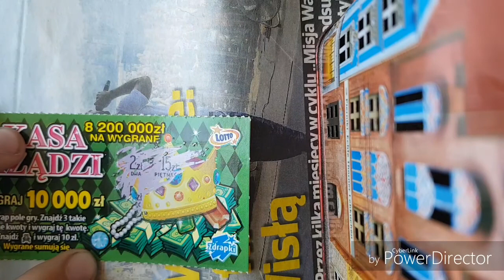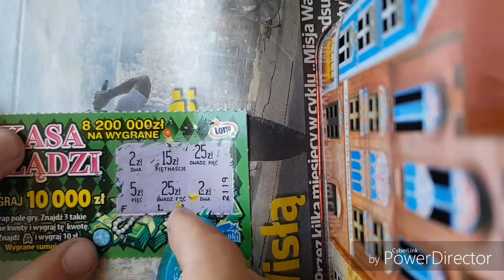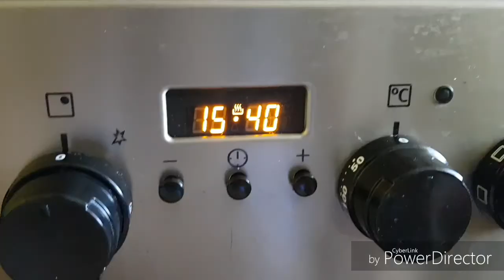Niema pracy / vlog #9